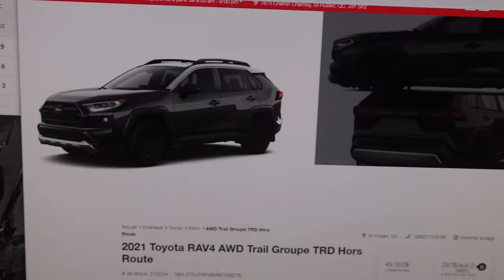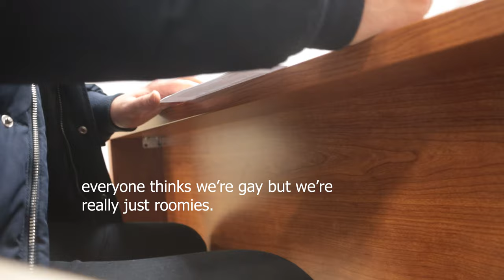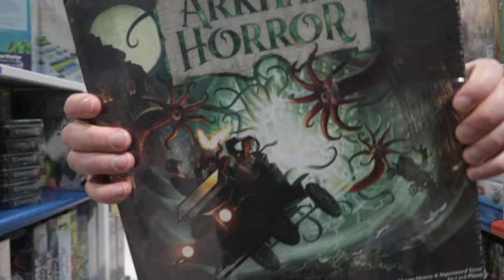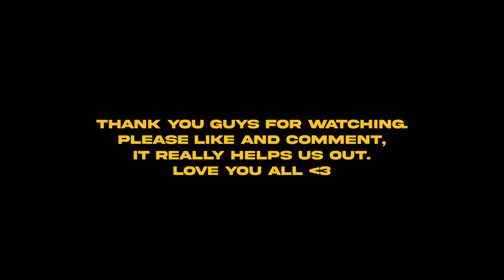our ordinary and simple life vloggy vlog